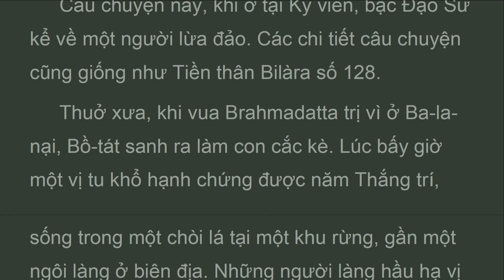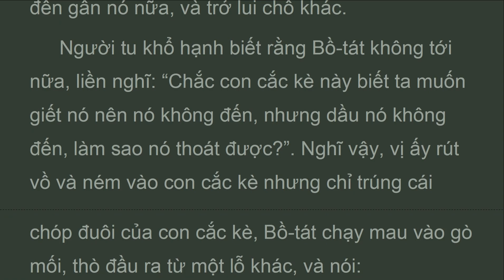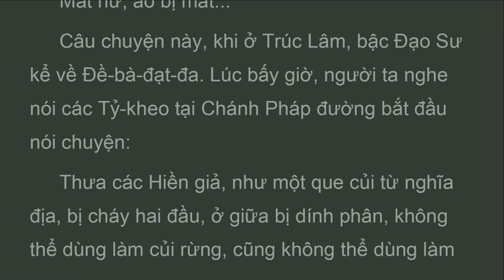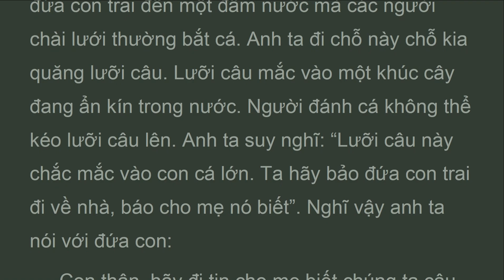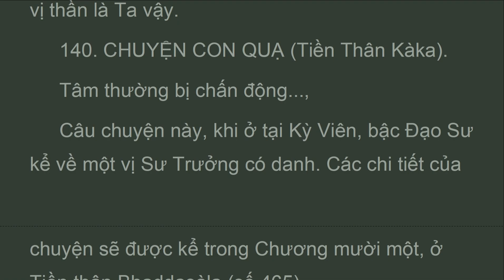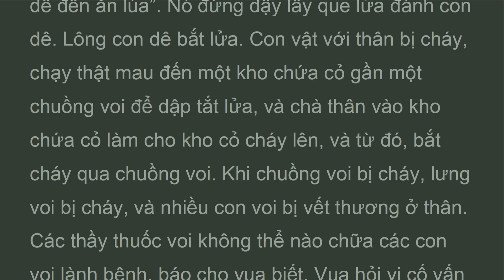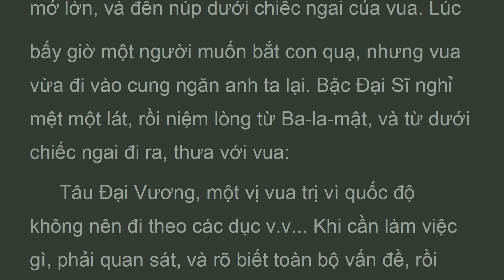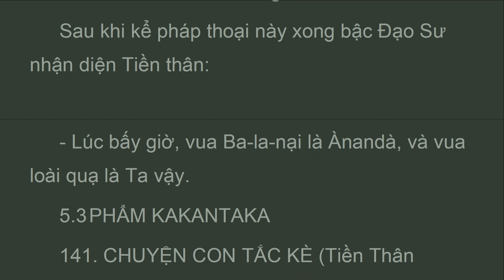TBK_P4_010_138_140_Con Cắc Kè, TIỀN THÂN ÐỨC PHẬT, K. TIỂU BỘ TẬP 4, HT Thích Minh Châu (Apr 2023)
Từ đấy trở đi họ giết các con quạ nhưng không tìm được mỡ. Tại chỗ này chỗ khác, họ chất thây quạ thành đống. Một nỗi sợ hãi lớn khởi lên trong loài quạ. Lúc bấy giờ Bồ-tát sống với tám mươi ngàn con quạ vây quanh tại một khu rừng lớn dùng làm bãi tha ma. Một con quạ đến, báo cho Bồ-tát biết về sự sợ hãi khởi lên cho loài quạ. Bồ-tát suy nghĩ: “Ngoài ta ra, không có một ai có thể giải tỏa sự sợ hãi khởi lên cho bà con ta. Ta sẽ giải tỏa sự sợ hãi khủng khiếp ấy”. Rồi Bồ-tát hướng niệm mười Ba-la-mật, đề cao lòng từ Bà-la-mật, bay một mạch đến cung vua, vào cửa sổ mở lớn, và đến núp dưới chiếc ngai của vua. Lúc bấy giờ một người muốn bắt con quạ, nhưng vua vừa đi vào cung ngăn anh ta lại. Bậc Ðại Sĩ nghỉ mệt một lát, rồi niệm lòng từ Ba-la-mật, và từ dưới chiếc ngai đi ra, thưa với vua:

TBK--
TIỂU BỘ KINH - TẬP IV
CHUYỆN TIỀN THÂN ÐỨC PHẬT
138. Chuyện Con Cắc Kè (Tiền Thân Godha)
139. Chuyện Cả Hai Mặt Thất Bại (Tiền Thân Ubhatobhattha)
140. Chuyện Con Quạ (Tiền Thân Kàka)
Video Lists